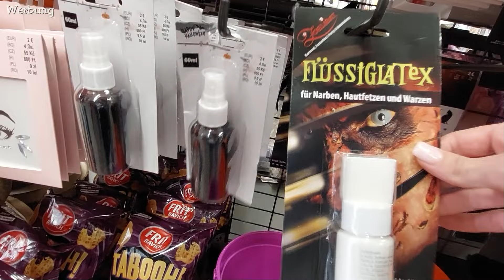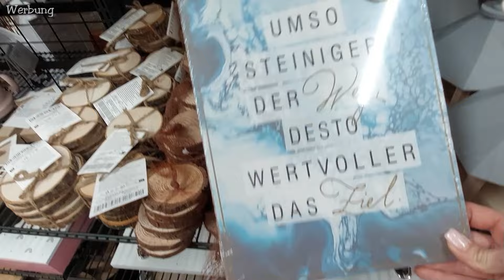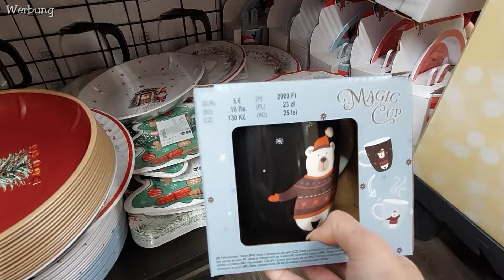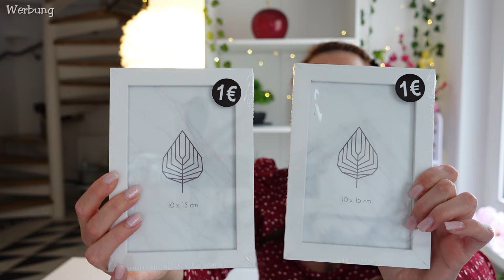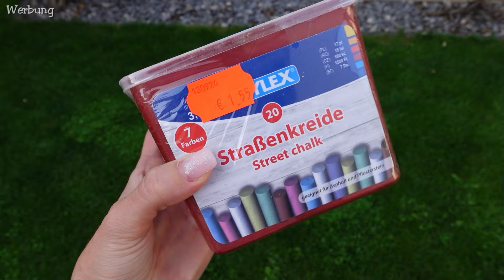TEDI Live Shopping Neuheiten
Auf geht´s zum Tedi Live Shopping. Auch heute mache ich mich auf die Suche nach Tedi Neuheiten. Ich hoffe wir finden gemeinsam tolle Schnäppchen. Viel Spaß mit dem heutigen liveshoppinghaul. Deine Tina Ballerina